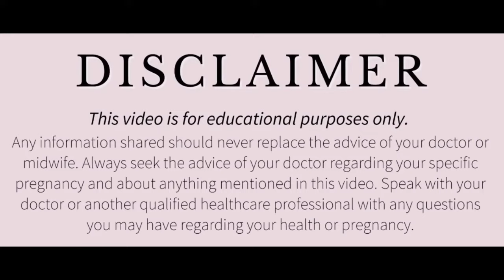normal delivery me chira kyu lgaya jata h? Episiotomy || Normal Delivery Me Chira Kyu lgta hai? चीरा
नार्मल डिलीवरी के समय चीरा क्यों लगाया जाता है? चीरा लगना क्या होता है? Normal Delivery Process

Normal delivery kaise hoti hai pregnancy ki in hindi
Normal delivery kaise hoti hai ghar pr
Normal delivery kaise hoti hai hindi mein

सही आहार आपने कई बार सुना होगा कि गर्भवती महिला को अपने खाने-पीने का पूरा ध्यान रखना चाहिए. ...
टहलना एक वक्त था जब गर्भावस्था में महिलाओं को चलने-फिरने से भी मना कर दिया जाता था. ...
व्यायाम करें और तनावमुक्त रहें गर्भावस्था में ये बहुत जरूरी है कि गर्भवती महिला खुश रहे. ...
पानी पीएं

बच्चा अमूमन गर्भावस्था के 34वे और 36वे सप्ताह में खिसकता है। लेकिन कुछ महिलाओं में ऐसा प्रसव पीड़ा के कुछ क्षण पहले भी हो सकता है। खासकर उन महिलाओं में यह ज्यादा होता है, जो पहली बार गर्भवती हुई हैं। जो महिलाएं एक से ज्यादा बार गर्भवती हो चुकी हैं, उनके गर्भ में बच्चे नीचे की ओर नहीं खिसकते

प्रसव के लक्षण

1.पानी निकलना – प्रसव पीड़ा का यह सबसे सटीक लक्षण है।
2.श्लेम का निकलना – खून जैसे रंग वाले या फिर भूरे रंग का श्लेम यानी कि म्यूकस का निकलना भी लेबर पेन का लक्षण है।
3.पीठ में दर्द होना – प्रेग्नेंसी के दौरान पीठ दर्द की समस्या हो सकती है।

Normal delivery tips in hindi
Normal delivery kaise hoti hai
Normal delivery kaise hoti hai in hindi
Delivery time me kya sanket hote hai
Chhota chira kya hota hai
Chira kya hota hai
Episiotomy kya hai

As I am not a professional, so professional guidance is required before taking any advice.

Harshita verma
Channel owner